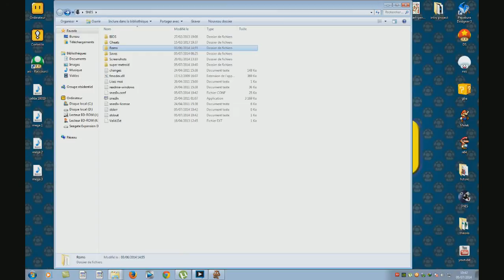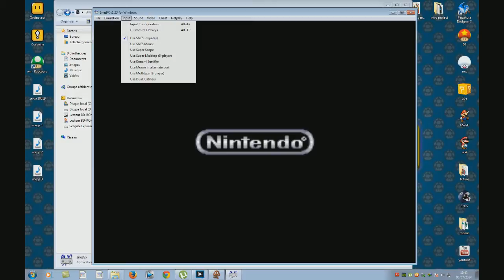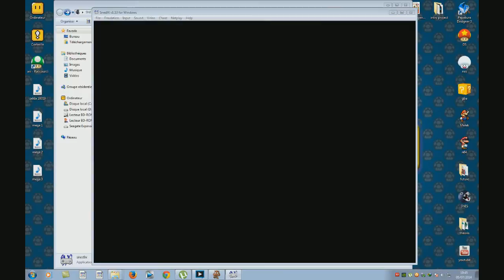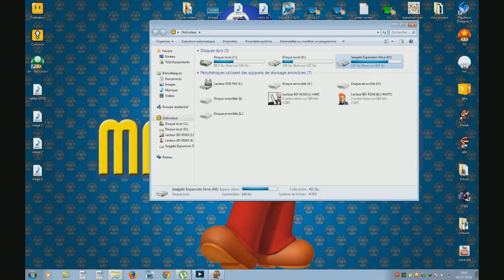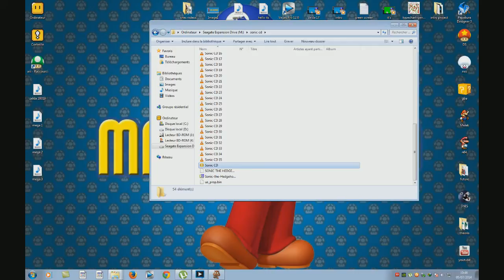Tutorial: SNES Emulator شرح محاكي سوبر نينتندو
You can enter the games that you play it in your childhood and you want me to play it in this post